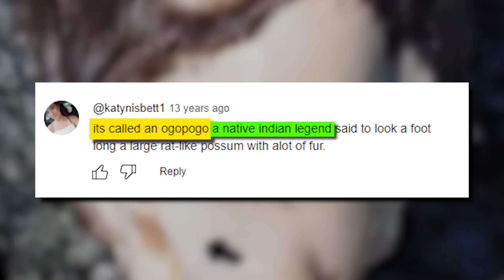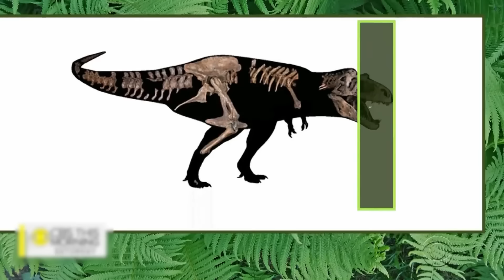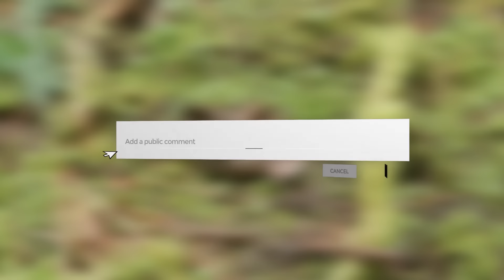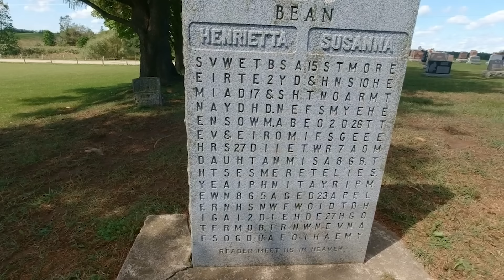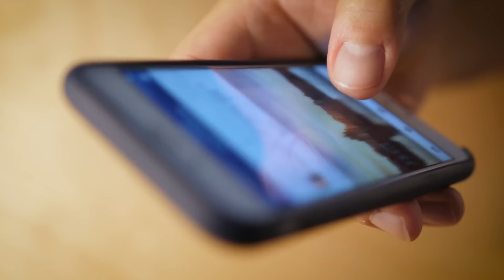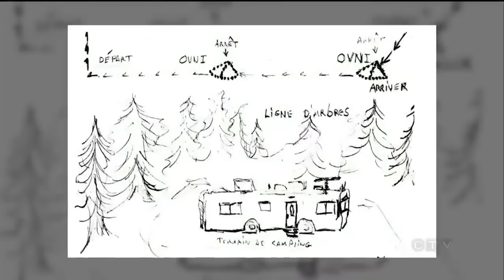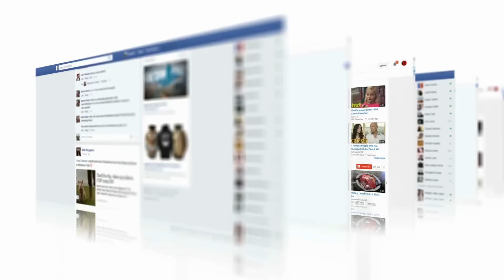What They Discovered In Canada, Shocked the Whole World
Mysterious, captivating, and awe-inspiring…!!
Uncovering ancient creatures and unheard tales provides a window into the long-forgotten history… And this time get ready to dive into the barely discovered land of Canada that will leave you shocked..

Concept: discovery in canada, What They Discovered In Canada, Shocked the Whole World, shocking, unbelievable, unreal, Mysterious, mysterious creature, creatures, canada mysteries, no one was supposed to see, strange, scary